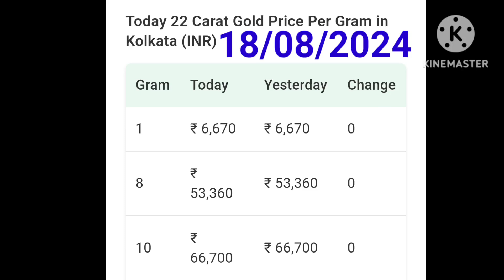Aj sonar dam koto | Today gold rate in Kolkata | 22 & 24 Carat gold price on 18 August 2024 | Sona